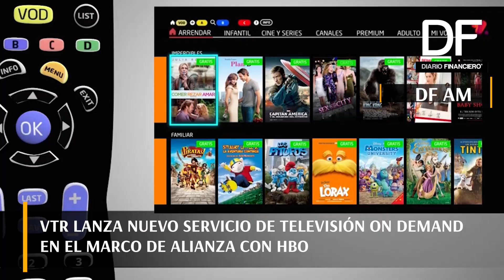DF AM: Te contamos las 5 noticias que debes saber a esta hora